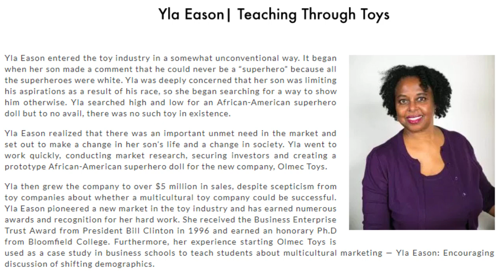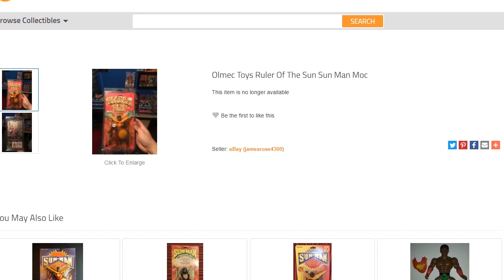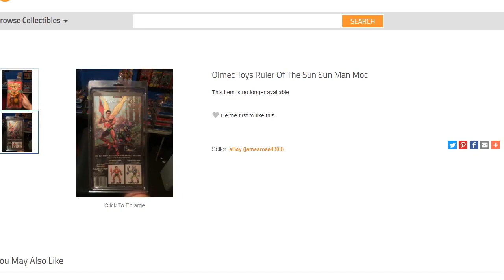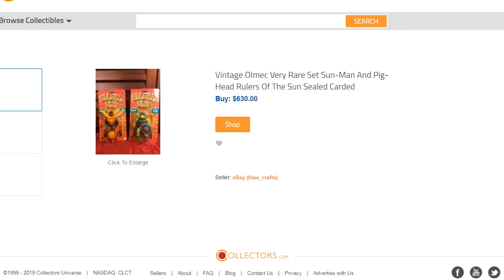Yla Eason the founder of the Olmec Toys for "African-Americans".